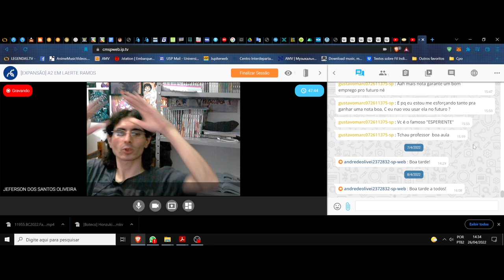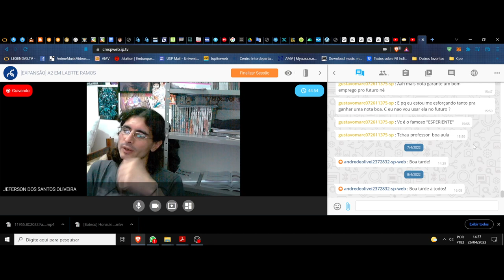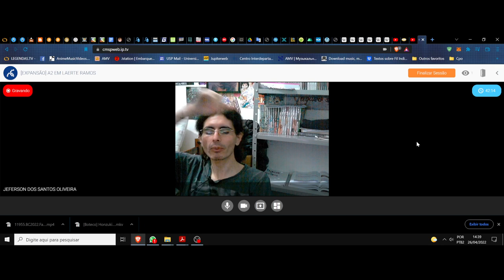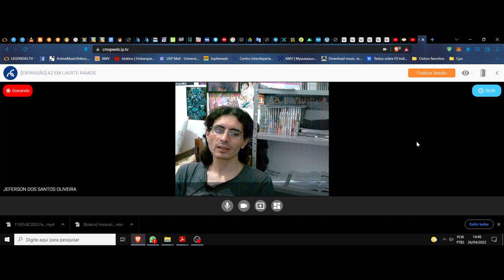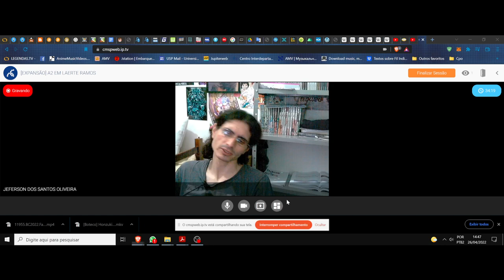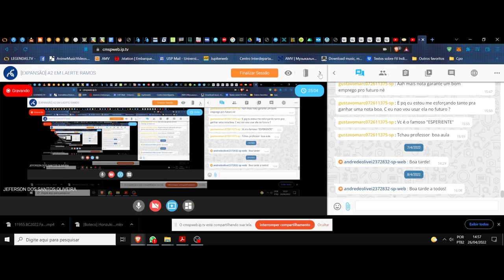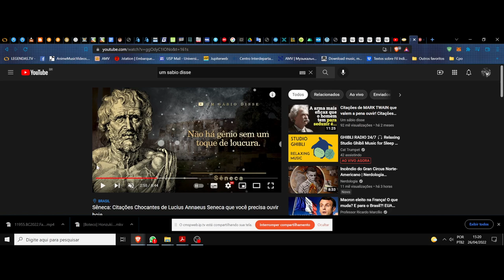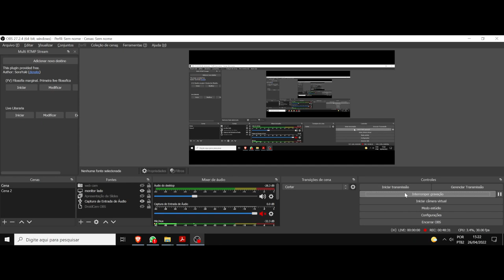(DC/22 01E) Aula 10 Eletiva (26/04). A filosofia das palavras. Sêneca e suas frases, seguimento